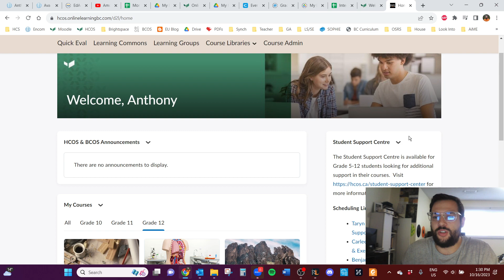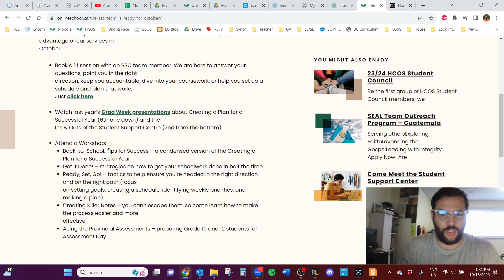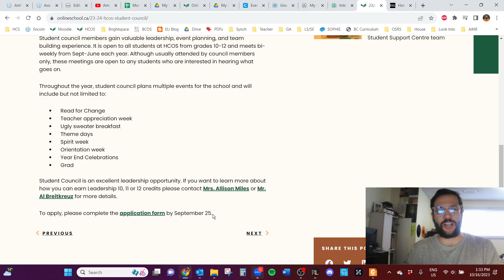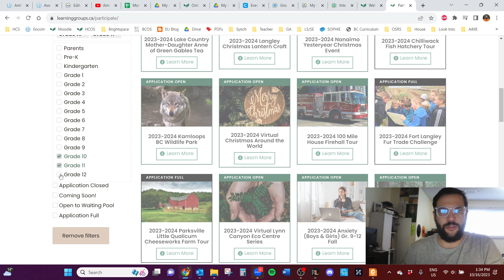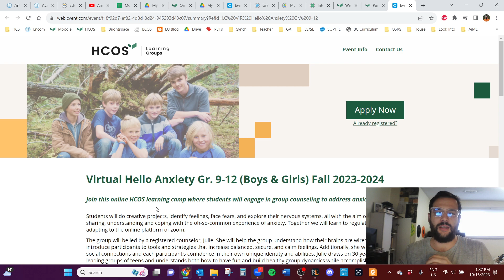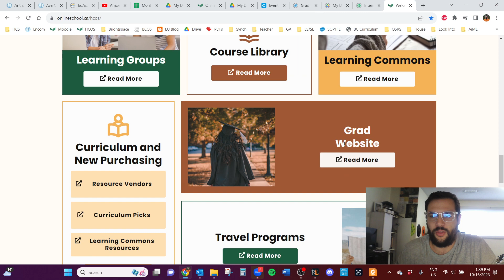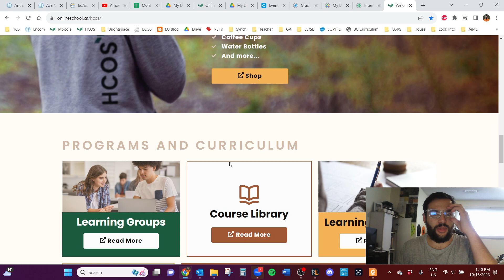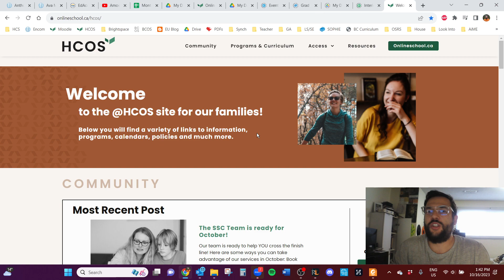Grad Advising Announcement Video - October 2023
A quick update on what's happening in the Interior for this semester.